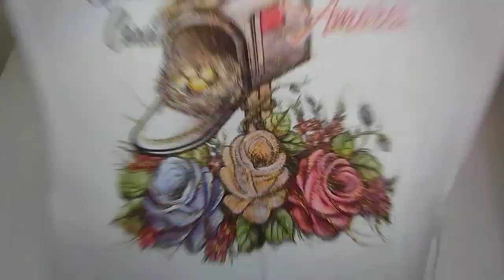❤️ Recebido pago mais lindo, panos de prato com estampa com glitter.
Olá meus amores, tudo bem com vcs sejam todos muito bem vindos a mais um vídeo aqui do canal, e se vc não é inscrito:

❤️ Compartilha